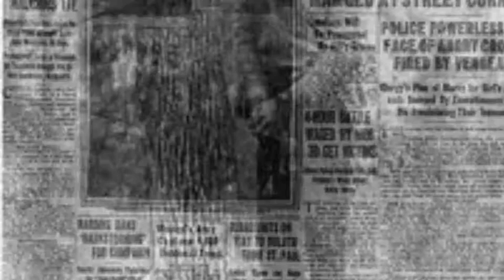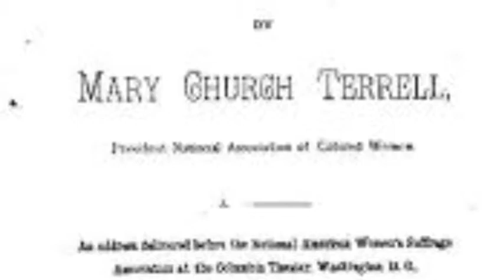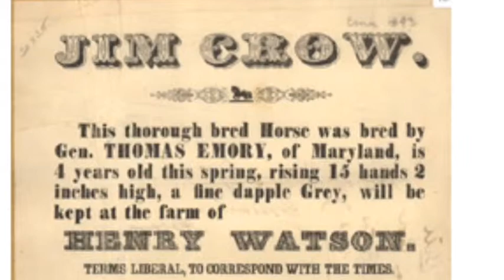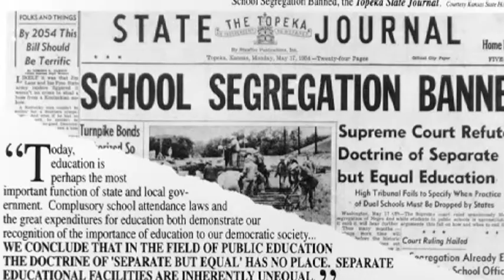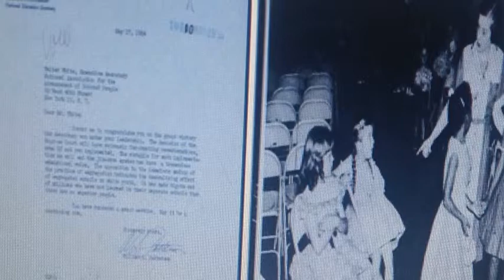My Movie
Mary Church Terrell History Fair